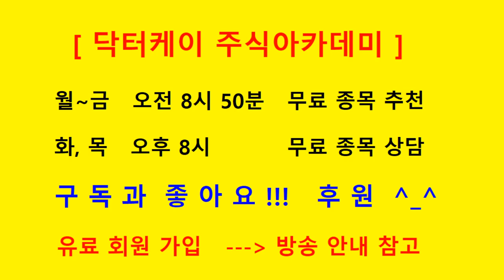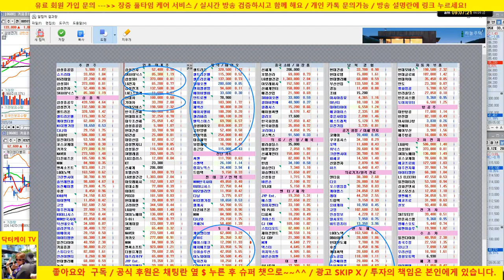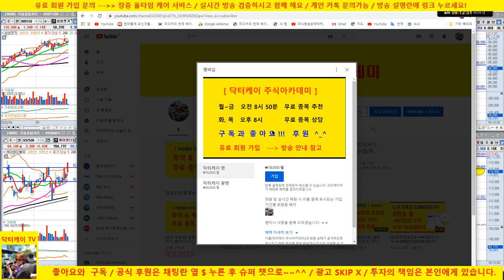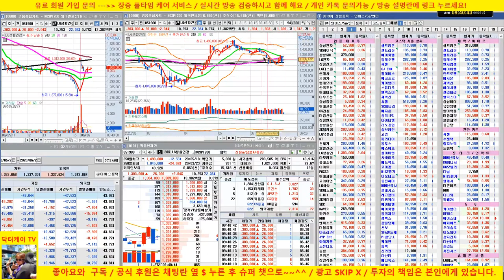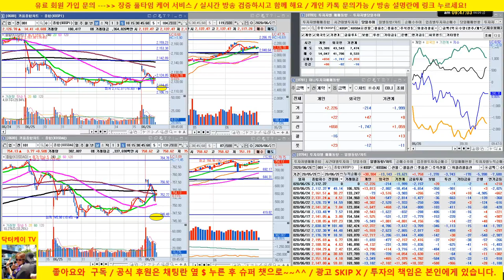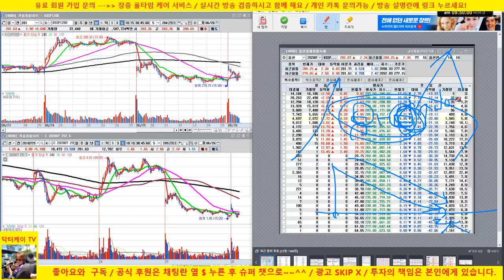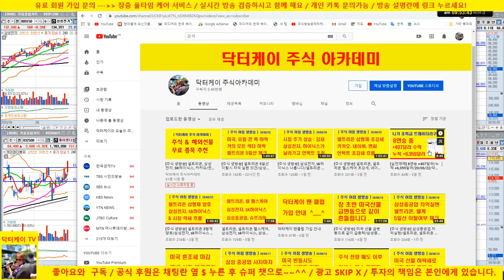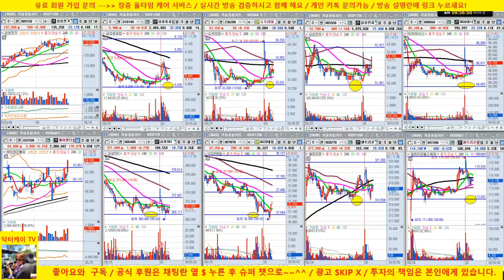[주식 생방송] 삼성전자, SK하이닉스 강세/셀트리온 3형제 조정권/5G 급등중/20/06/26/닥터케이 주식아카데미/주식고수의 주식강의/무료 추천주 & 종목상담